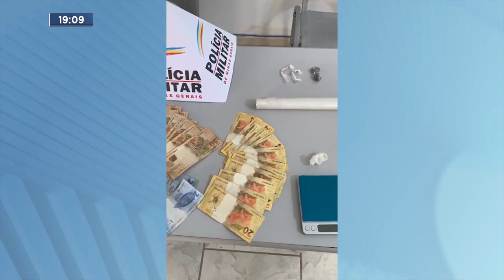Tumiritinga: Cerco contra o Tráfico de Drogas, PM'S Prendem Trio e fazem Apreensão.